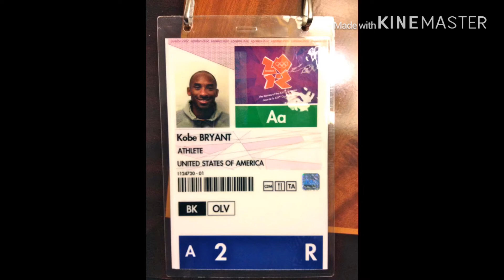KOBE BRYANT & DAUGHTER AGE 13 HELICOPTER ACCIDENT IN A HILLSIDE IN CALIFORNIA